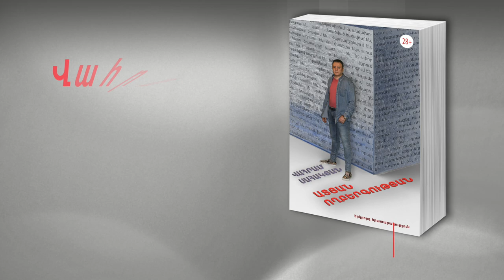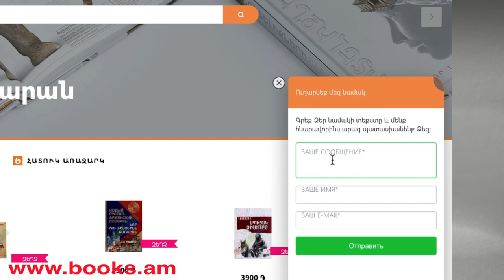Վահրամ Սահակյանի նոր «ԱՏՅԱՆ ՈՂԲԵՐԳՈՒԹՅԱՆ» վեպը վաճառքում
Վահրամ Սահակյանի նոր «ԱՏՅԱՆ ՈՂԲԵՐԳՈՒԹՅԱՆ» վեպի երկրորդ հրատարակությունկ վաճառքում։ Գրախանութներ, որոնցում գիրքն առկա է։